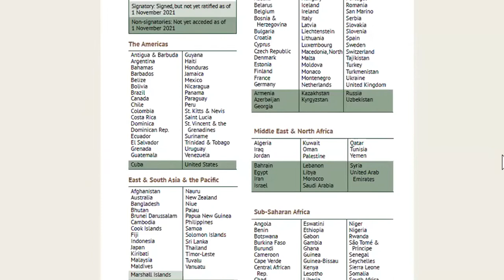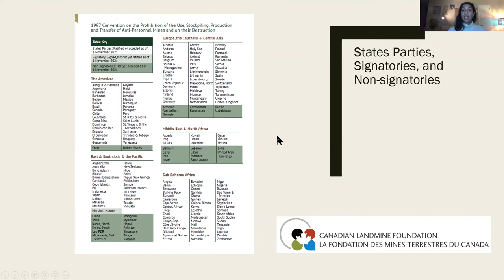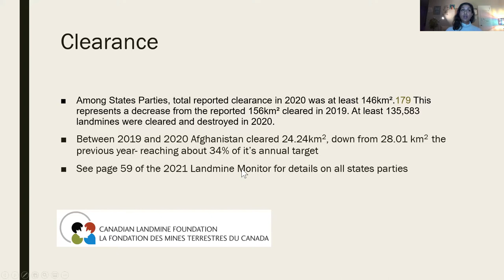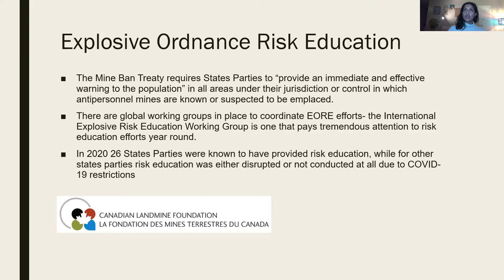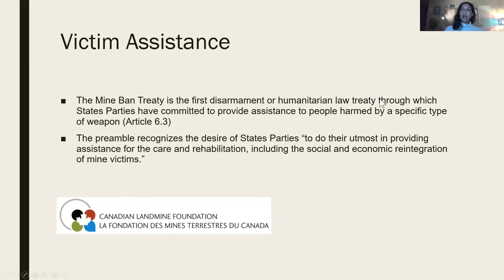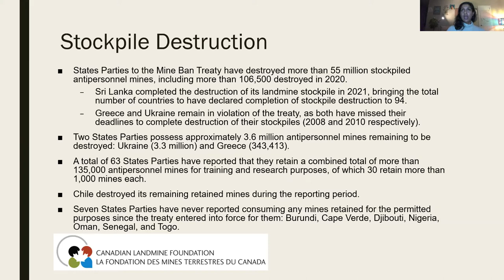The Ottawa Treaty Today: A Discussion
It has been almost twenty four years since the signing of The Convention on the Prohibition of the Use, Stockpiling, Production and Transfer of Anti-Personnel Mines and on the Destruction—popularly known as the Ottawa Treaty. However, significant challenges remain. The USA, Russia, China, India, Pakistan, Iran and some others continue to decline or reject adding their signatures, and in some cases are believed to have continued to make use of these weapons in conflict; and landmines have continued to maim or kill refugees and internally displaced people seeking to return to their homes.

Canada's former Foreign Affairs Minister Lloyd Axworthy and humanitarian Olivia Fernandes will discuss the Ottawa Treaty and its achievements, as well as the ongoing threats that landmines continue to pose to innocent civilian populations, and the practical and policy challenges that remain to be addressed.